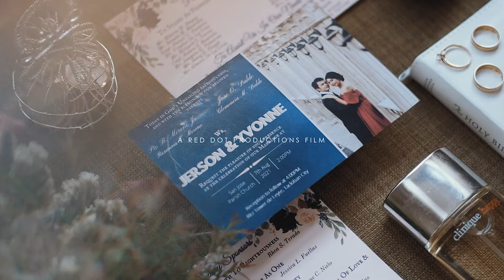Yvonne and Jerson: A Wedding at St Joseph Parish, Tacloban City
HMUA: Tafaye Verginisa
Photo: Paul Matthew DeVeyra Novillo
Styling: Bhong Celario
Coordination: Milestones by TL
Host: DJ Jhajha